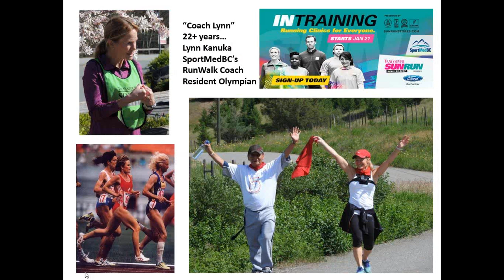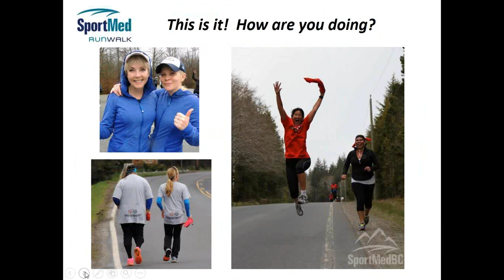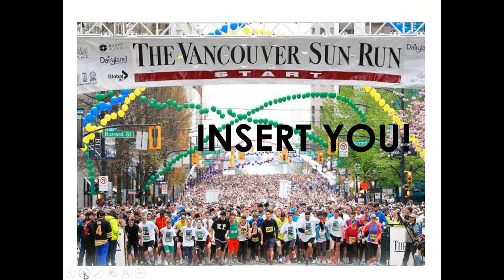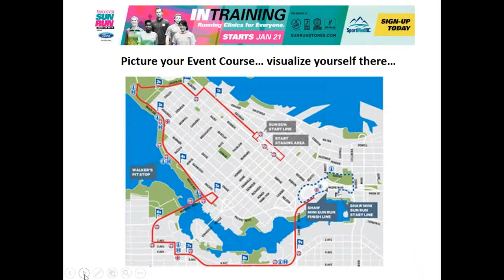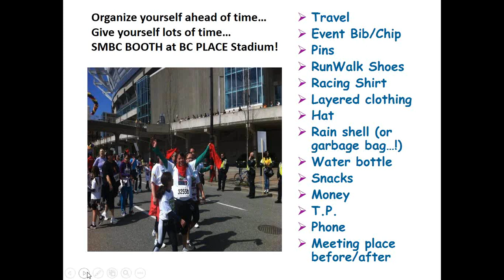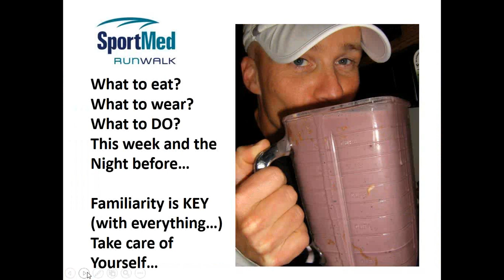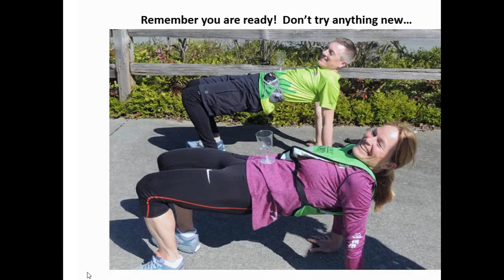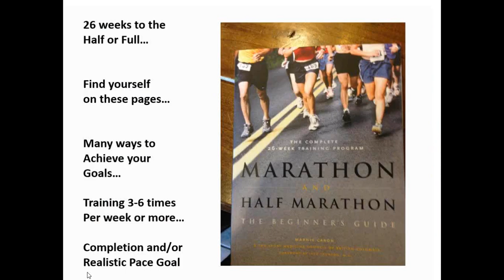2017 SportMed RunWalk / InTraining Webinar #4 - The Final Coutdown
SportMedBC RunWalk Coach and Olympian Lynn Kanuka and mental performance consultant Dr. Shaunna Taylor cover important information and advice on how to physically and mentally prepare for The Vancouver Sun Run.